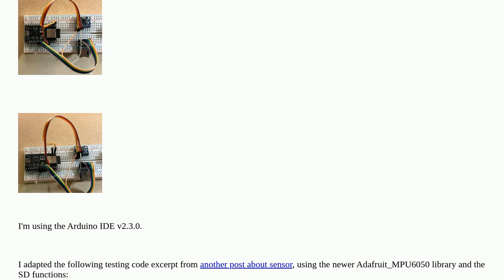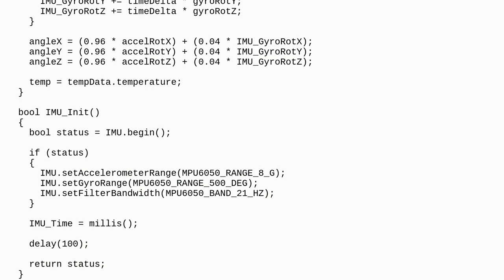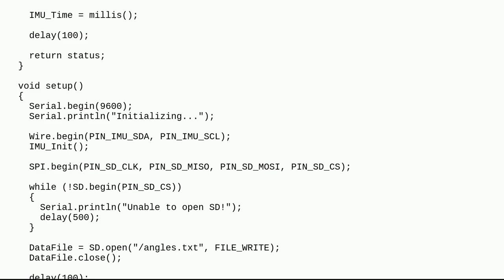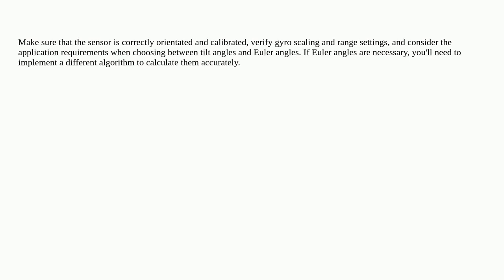Arduino: Difficulties acquiring angle values from MPU6050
Difficulties acquiring angle values from MPU6050

A special thanks goes out to the awesome community

  esp32 accelerometer gyroscope mpu6050